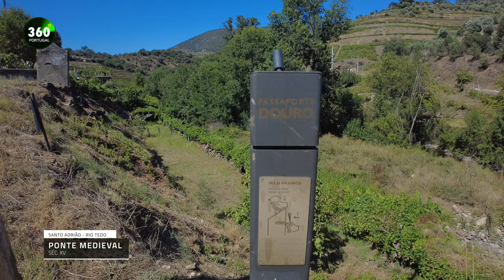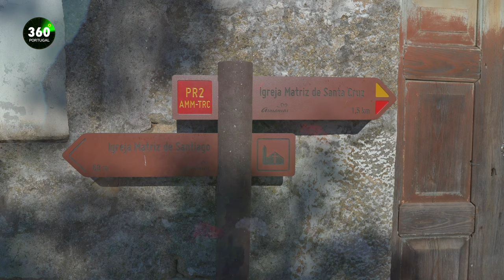Armamar entre Pomares Oliveiras e Vinho do Porto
Armamar capital da Maçã de Montanha
O sector primário de Armamar consiste na produção de maçã de montanha, vinhos do Douro e Porto, queijos, fumeiros e enchidos. A maçã é o produto com maior importância económica e por isso Armamar é conhecida como «Capital da Maçã de Montanha».
Neste video mostro um roteiro circular que percorre todo o concelho de Armamar, com inicio e fim na A24 (Vila Real-Lamego) para fugir ao transito da Régua. Neste video mostro uma seleção das aldeias mais representativas desta região tanto nos vales de socalcos com vinhedos, como na parte mais alta de extensos pomares. Veja as ofertas que existem de turismo e restauração. Vai ver como as macieiras ficam durante a floração e quando no verão as maçãs ficam prontas a ser colhidas.

Mapa localização de vídeos, para planificar as suas férias e fins de semana:

00:00 Introdução
00:24 Mapa 3D do concelho de Armamar e suas freguesias
00:43 Zona norte de Armamar dos socalcos de vinhedo produção de vinhos de mesa e Vinho do Porto
01:22 Alguma da oferta de Enoturismo e Turismo da Habitação, neste concelho de Armamar
02:15 Roteiro de aldeias e miradouros mais relevantes da região
02:31 FONTELO
03:00 MIRADOURO DE S.DOMINGOS, ERMIDA E A FRAGA DA FERTILIDADE
03:29 Povoação de ALDEIAS
03:46 VACALAR
04:14 S.JOANINHO
04:30 FOZ DO RIO TEMILOBOS
04:42 FOLGOSA
05:46 De FOLGOSA a SANTO ADRIÃO pelo Rio TEDO ou por  MARMELAL
05:55 Vista panoramica desde MARMELAL
06:57 SANTO ADRIÃO
07:52 PONTE MEDIEVAL DE SANTO ADRIÃO
08:11 VILA SECA
09:38 ARMAMAR
11:14 Igreja de S.Miguel de Armamar
14:03 Oferta de Restauração e Hotelaria de Armamar
14:25 Restaurante Fonte Nova
14:37 Planalto de Armamar e as Macieiras, onde se produz a Maçã de Montanha
15:11 As macieiras em Abril em flor, e em Julho com maçãs
15:54 OUTEIRO
16:34 SANTIAGO
18:49 S.ROMÃO
19:26 QUINTA DA BARROCA